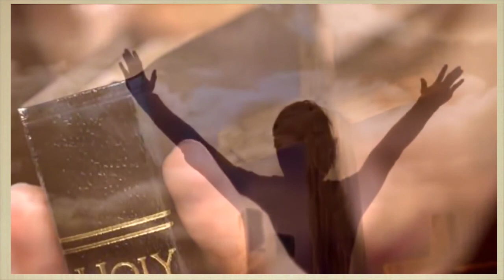JESÚS Y LA CRUZ EN AMUZGO DE GUERRERO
MUSICA EN AMUZGO DE GUERRERO
REGION COSTA CHICA
XOCHISTLAHUACA GUERRERO MEXICO
ÑEQUIO ÑOMNDAA SULJAA